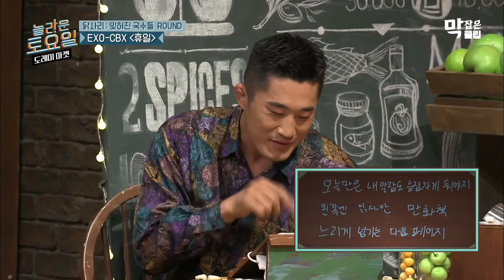[놀라운토요일] 준이 눈엔 정답만 보여 바보야~! 노래는 취미로만 하는 최준의 강냉이도 돕는 예능감